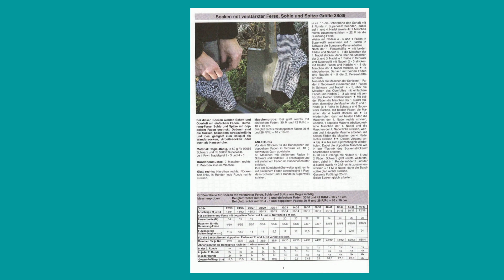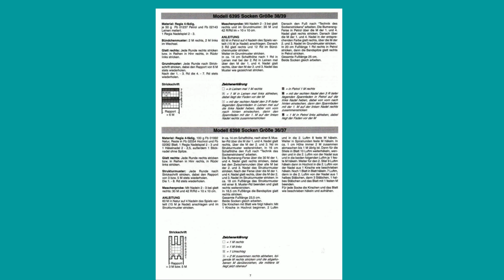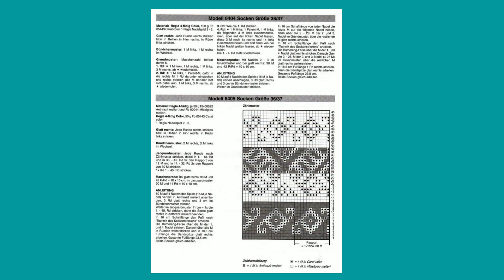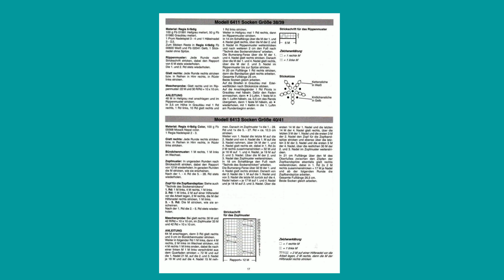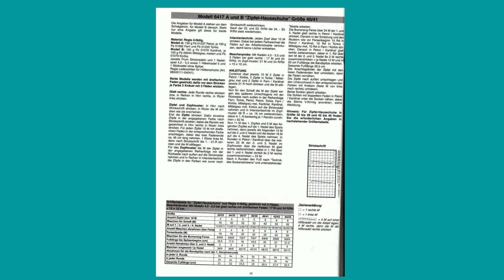КЛАССНЫЕ НОСКИ НА ВСЕ СЛУЧАИ - ОПИСАНИЕ - СКАЧАТЬ БЕСПЛАТНО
Представляю вашему вниманию обзор журнала по вязанию спицами, в котором находятся носочки на все случаи в жизни  и если вы хотите, то можете скачать этот журнал  со всеми схемами к этим изделиям.
мои плейлисты:
Шитье - мое хобби
Бесплатно скачать
вышивка - моя любовь
Вязание спицами
Вязание крючком
Рукоделие от Ирины
Своими руками
Продажа журналов